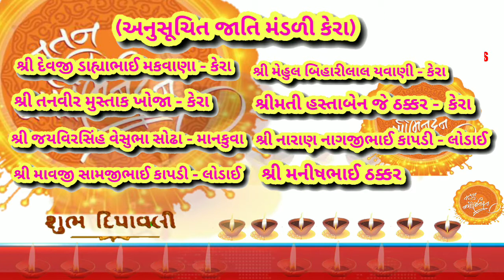અનુસૂચિત જાતિ મંડળી (કેરા) તરફથી સર્વને દિવાળી તેમજ નવા વર્ષની હાર્દિક શુભકામનાઓ |OscarNews